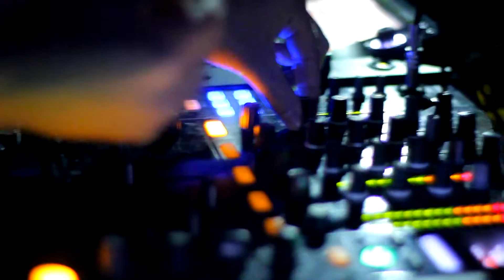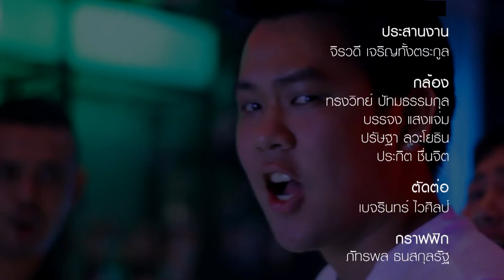Night Light 31-1-58 B3